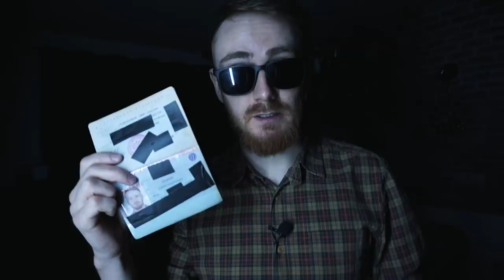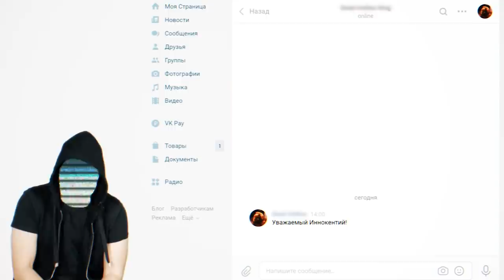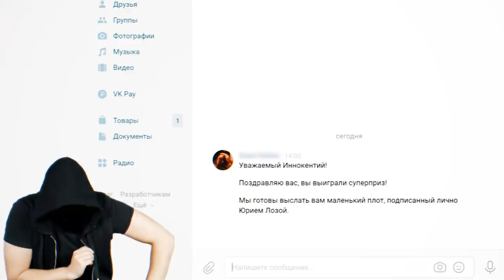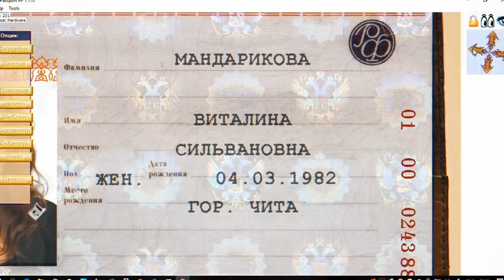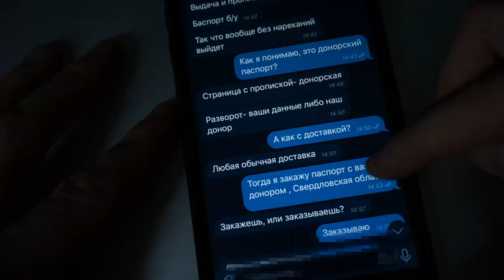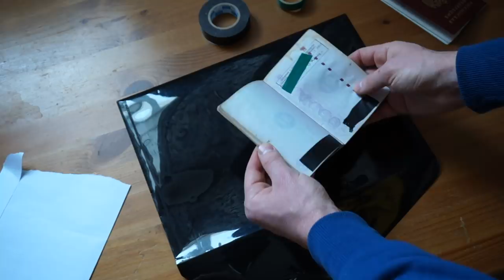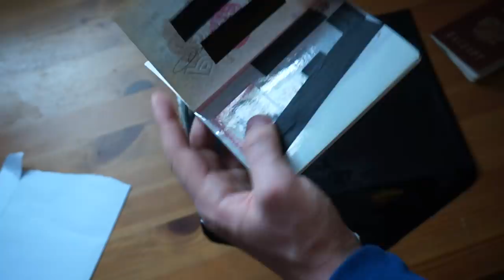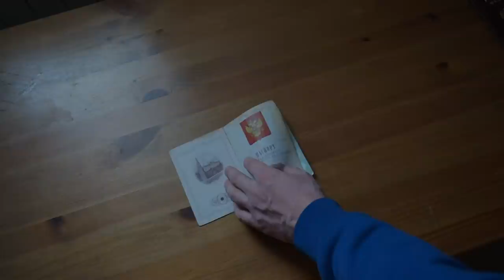КУПИЛ СЕБЕ НОВУЮ ЛИЧНОСТЬ - EVG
Покупаю себе новую личность в даркнете!
По итогу приходит поддельный паспорт сданными другого человека!
Что дальше? брать кредит на него или заняться темными делишками?